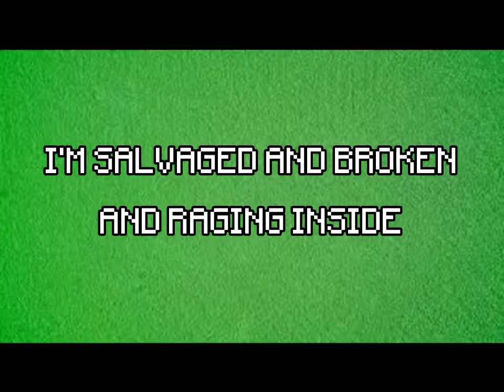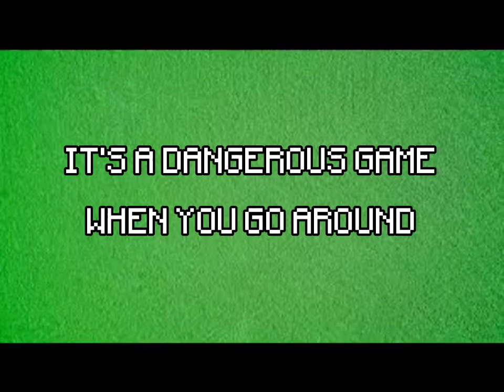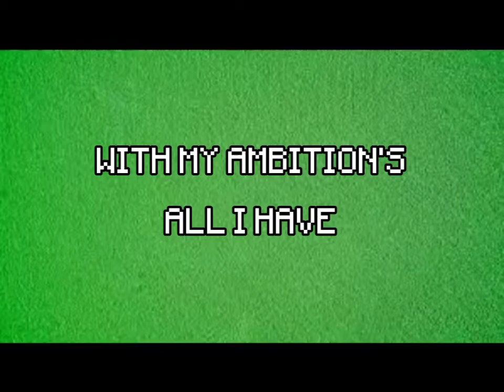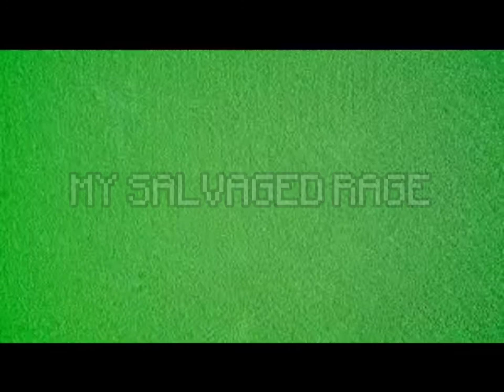Fnaf Song Lyric Video - Salvaged Rage by TryHardNinja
Original Song @TryHardNinja

😎 𝕄𝕐 ℂℍ𝔸ℕℕ𝔼𝕃